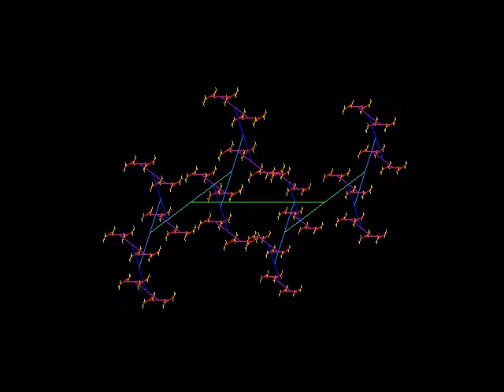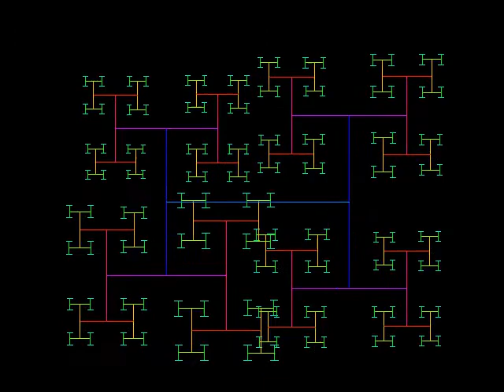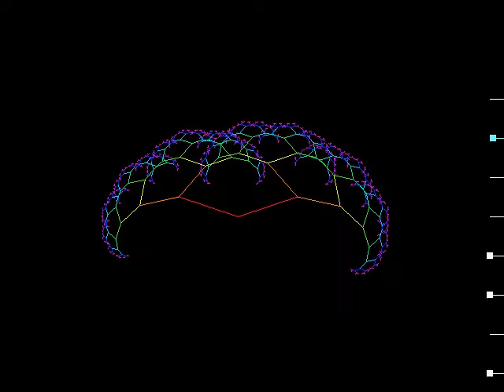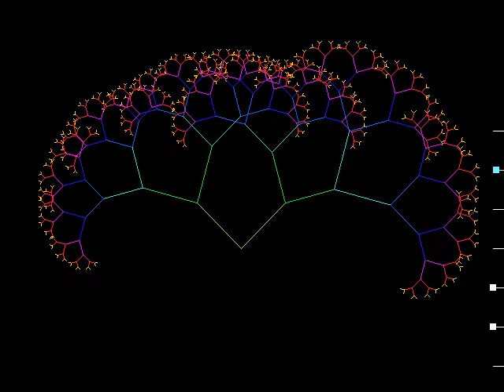La Bionda - Will She Or Won't She (on a fractal tree visualizer)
La Bionda did this song ~1979.  I turned a fractal tree program into a visualiser, which is now implemented into Hardly Know Er.